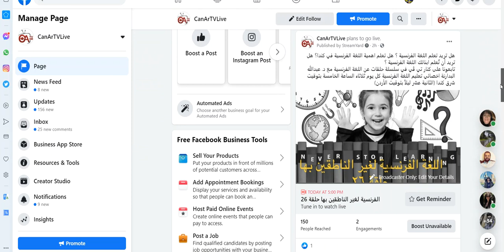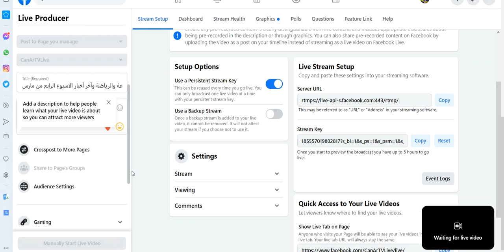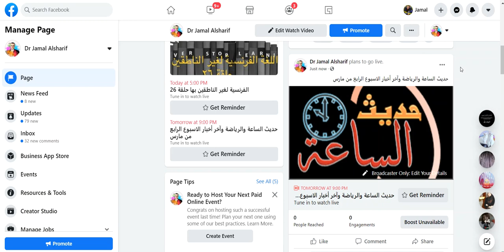كيف تعمل Crosspost على الفيس بوك